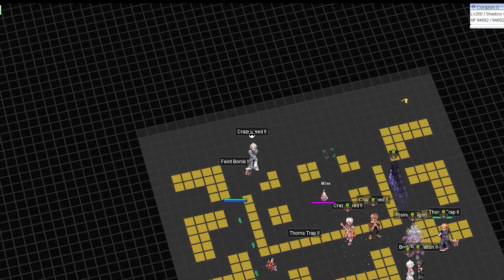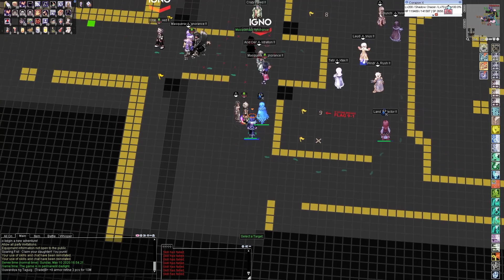Limit RO Silk Woe Vidblain Castle 9 May 2020 ITS LIT !!! SOUND ON!!